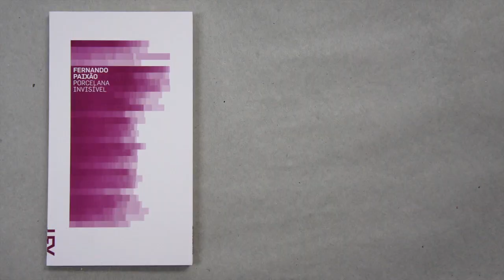Cosac Nafy | "Porcelana invisível"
Para celebrar a chegada de "Porcelana invisível" de Fernando Paixão, novo título da coleção Poesia Contemporânea, criamos campanha euleiopoesiabrasileira – série de leituras gravadas com nossos autores, editores e figuras do cenário cultural brasileiro.

Qual é o espaço que a poesia ocupa na sua estante?
Qual é seu poeta preferido?

Compartilhe sua leitura com as hashtags euleiopoesiabrasileira e